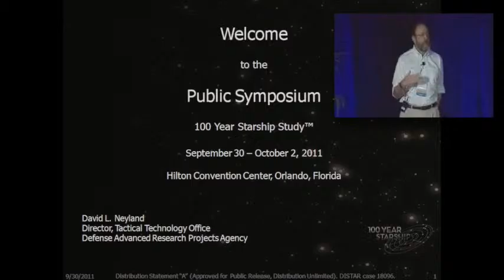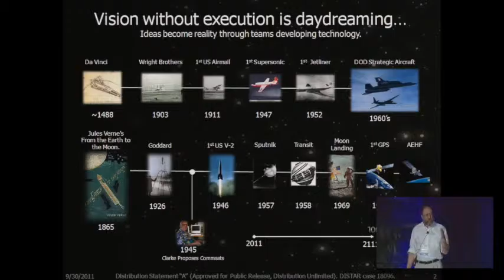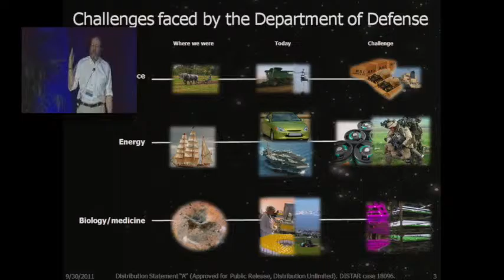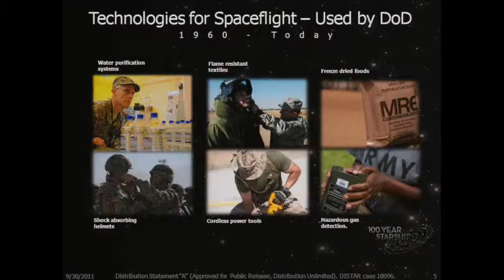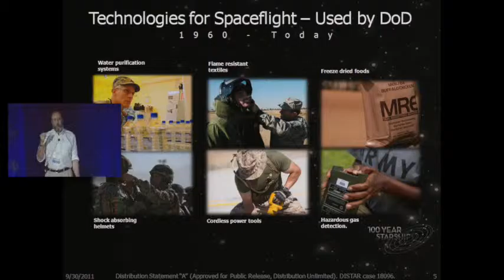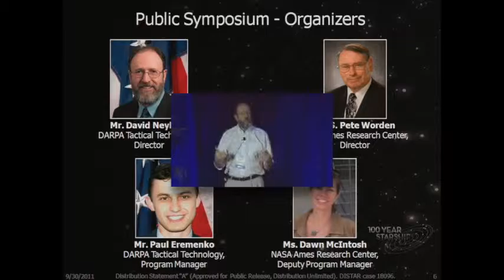100YSS Opening Remarks 30Sep2011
Opening Remarks from the 100 Year Starship Study Public Symposium in Orlando, FL, September 30, 2011.